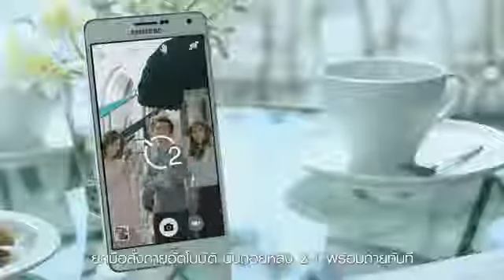SAMSUNG GALAXY A7 เซลฟี่หมู่ดูดียกแก๊ง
Pahtee